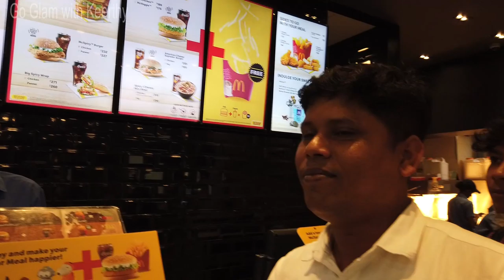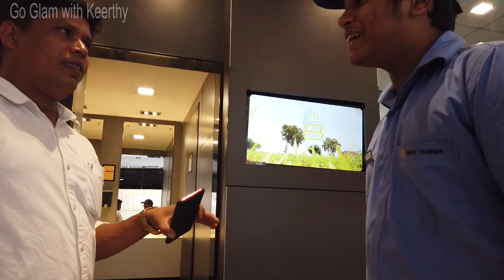Our First Collaboration Ft. Village Food Channel | Go Glam with Keerthy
Contact to know more about Tezlaa Cycle:
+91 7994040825